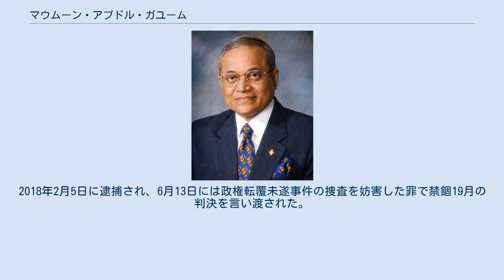マウムーン・アブドル・ガユーム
アフマド・ベロ大学の教員
マウムーン・アブドル・ガユーム（ディベヒ語: މައުމޫނު އަބްދުލް ގައްޔޫމް; Maumoon Abdul Gayoom, 1937年12月29日 - ）はモルディブの政治家。
第二共和政第2代大統領。
マレに生まれる。
カイロのアズハル大学卒業。
 カイロのカイロ・アメリカン大学、ナイジェリアのアフマド・ベロ大学でイスラム学助手・講師。
1971年帰国し、1972年海運局長、1974年には首相府特別補佐官に就任。
1976年に国連の常駐代表、1977年運輸相を経て、1978年7月大統領選で当選し、11月11日就任。
1980年には、イブラヒム・ナシル初代大統領率いるクーデター計画を防いでいる。
 ガユームが権威主義体制に基づくアジア最長政権を維持し続けたのは、モルディブでは議会が大統領選挙の候補者を選出し、国民が信任投票を行う形をとっており、しかも議会が与党の独占状態だったからである。
このため民主主義に反すると欧米を中心に非難され、2003年の大統領選挙直後から国内でもモハメド・ナシードらが創設したモルディブ民主党が中核となった民主化運動が起こり、圧力に抗しきれなくなったガユームは複数政党制を容認するに至った。
 2008年10月29日、ガユームは大統領選挙でナシードに敗れ、30年にも及ぶ政権は終焉を迎えた。
 2013年11月の大統領選挙で当選し、第6代大統領に就任したアブドゥラ・ヤミーン・アブドル・ガユームは異母弟にあたる。
ヤミーンはその後、反体制派を投獄するなど強権的な態度で臨み、ガユームは主要な野党勢力と協力して反政府運動に参加。
2018年2月5日に逮捕され、6月13日には政権転覆未遂事件の捜査を妨害した罪で禁錮19月の判決を言い渡された。